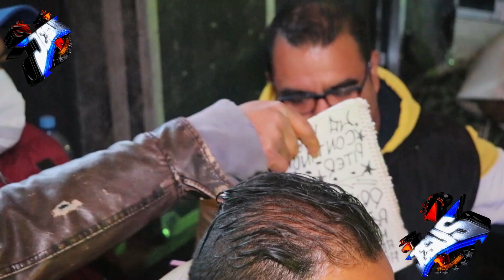SONIDO YEMAYA EJIDO LOMAS DE MALACOTA🔥A BAILAR UNA CUMBIA AGOGO🔥JESÚSTV SONIDEROS CUMBIA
EL MOVIMIENTO EN  TOLUCA ES ARMADO MORALES Y DJ CHAIRO SONIDO YEMAYA